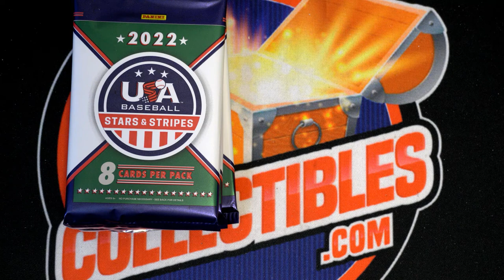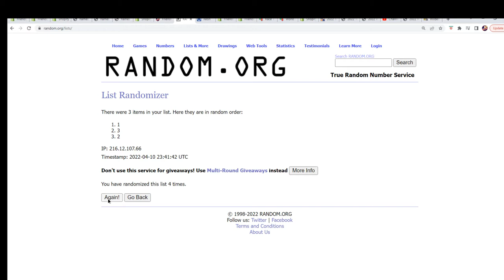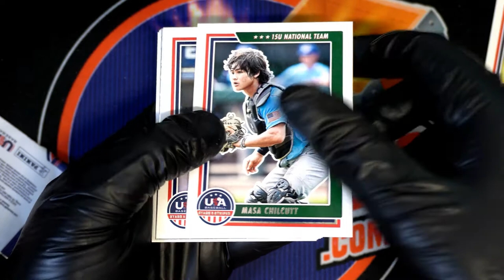2022 Panini Stars & Stripes Baseball FILL B ID 22STRIPES104